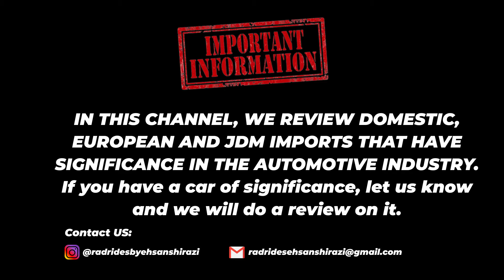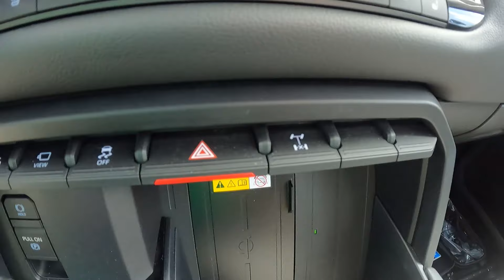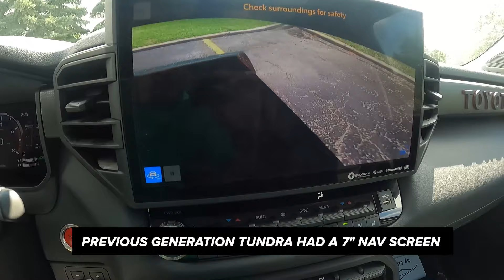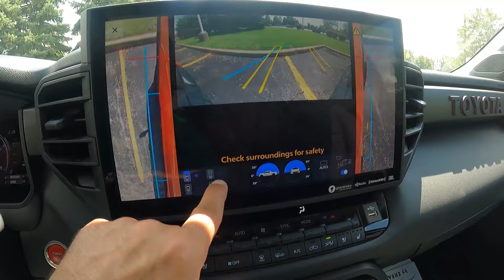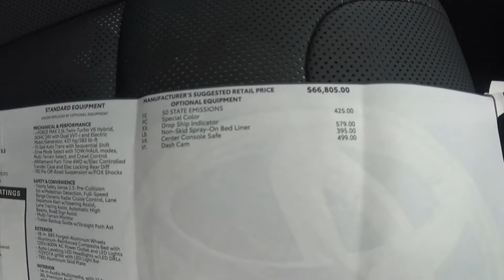2022 TOYOTA TUNDRA TRD PRO SOLAR OCTANE | FRESH REDESIGN PLUS MORE POWERFUL | BIGGER AND BETTER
In this video, I will talk about my 2022 Toyota Tundra TRD PRO in Solar Octane that I recently picked up. I am very excited about this truck's looks, power train, performance and features. This newly redesigned Tundra TRD PRO has been long overdue as the last generation was old in every aspect. I will also be doing more videos of my Solar Octane Tundra TRD PRO in the future. Let's see if this is really the most amazing car offered by toyota!